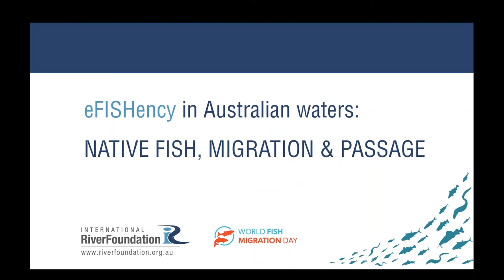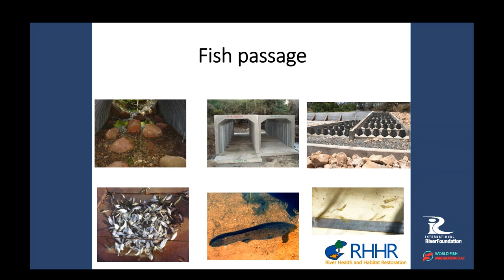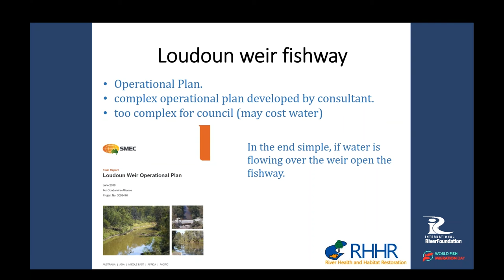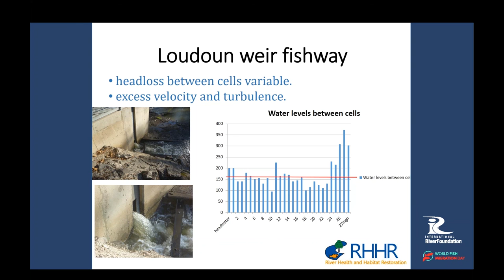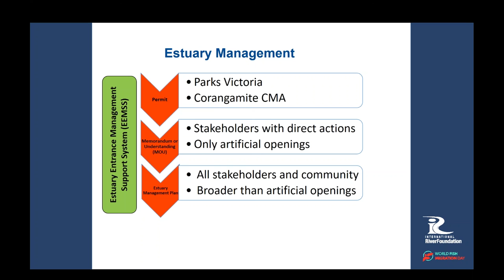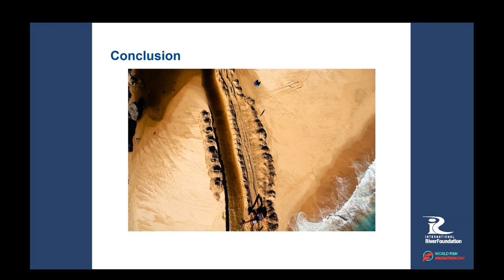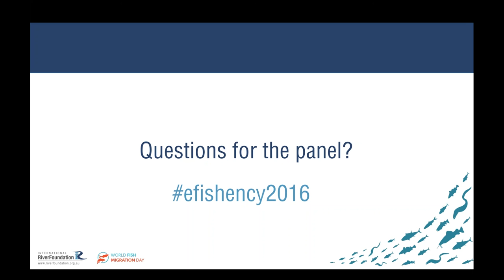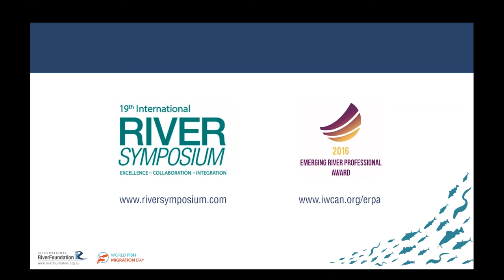WEBINAR | eFISHency in Australian waters: native fish, migration and passage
This webinar was held for World Fish Migration Day to discuss Australian experiences with restoring fish passage and meeting the needs of Australian native fish.

Featuring:
Greg Ringwood, Fisheries Scientist at River Health and Habitat Restoration and former Australian Riverprize winner
Tom Scarborough, Estuary Manager at Corangamite Catchment Management Authority and former Emerging River Professional Award winner